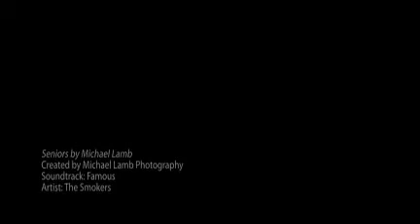senior_portfolio_june2010.mp4